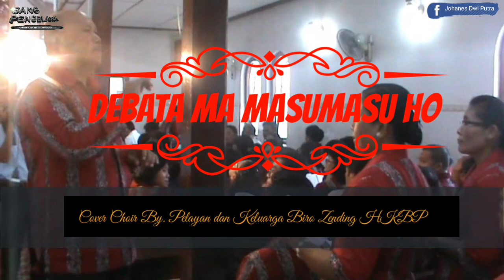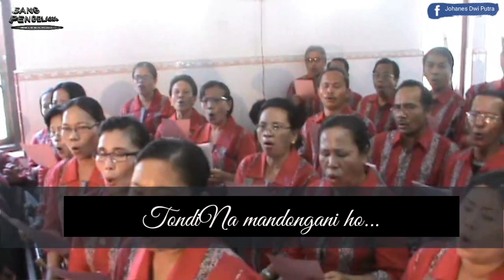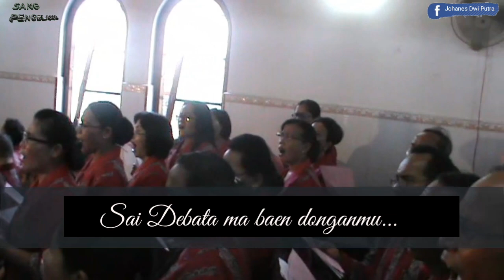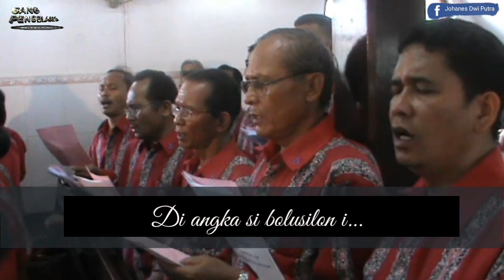DEBATA MA MASUMASU HO (LIRIK) -by Pelayan & Keluarga Biro Zending HKBP (2015)//SENANDUNG COVER CHOIR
Lagu Persembahan dari Pelayan zending HKBP berseta Keluarga (Tahun 2015) saat membawa lagu koor Debata ma masumasu ho.